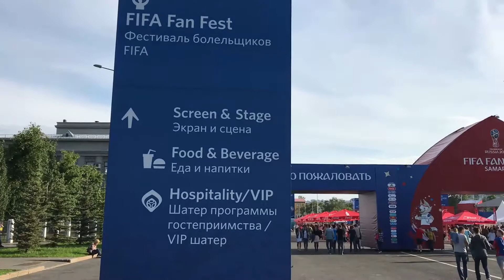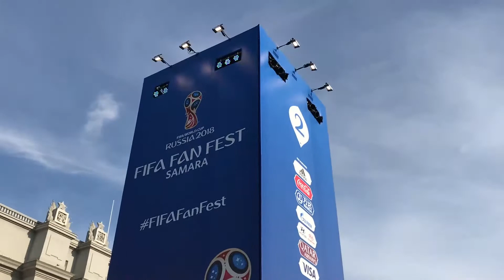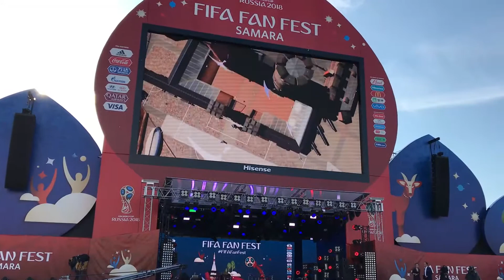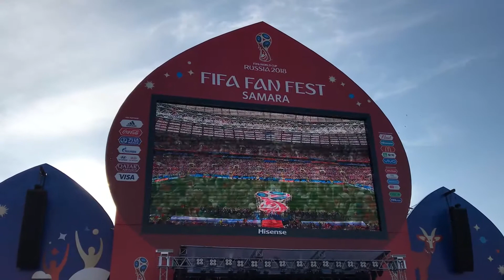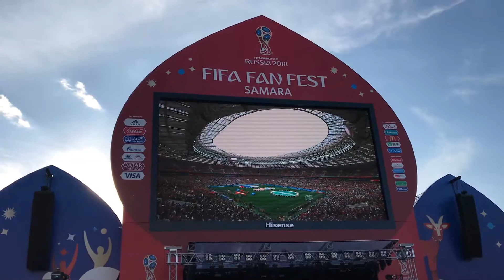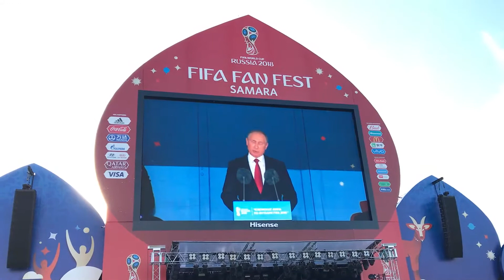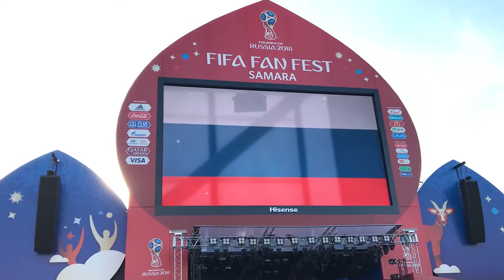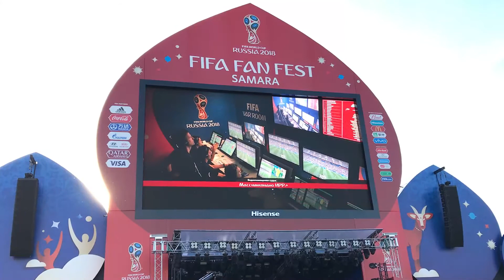WORLD CUP 2018. FIFA FAN FEST. SAMARA, RUSSIA. 14.06.2018 - 18:20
Самара встречает Чемпионат Мира по Футболу в России 2018!
Фан-зона на площади имени Куйбышева в городе Самара.
Съёмка 14 июня 2018 года, 18 часов 20 минут, iPhone7.